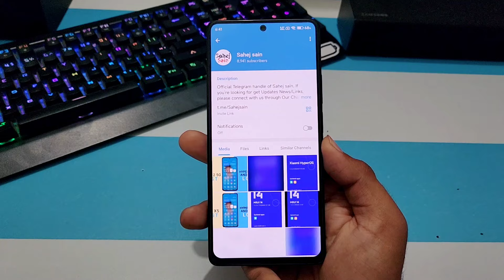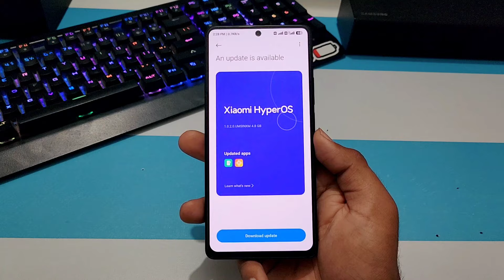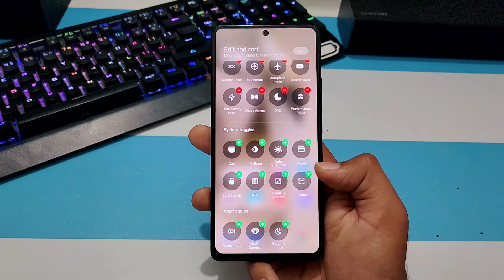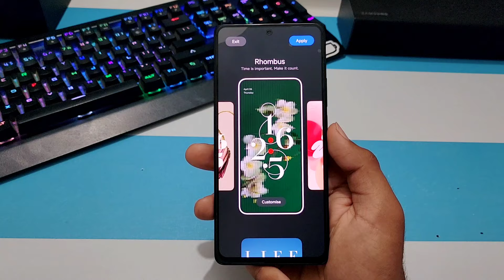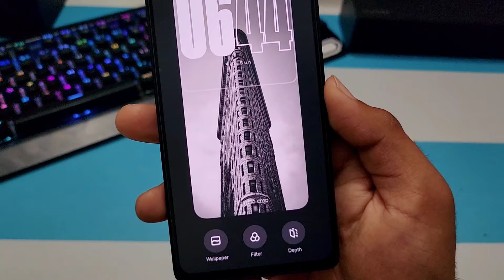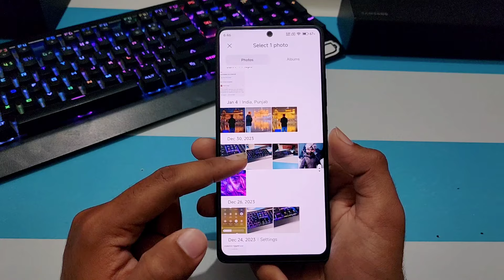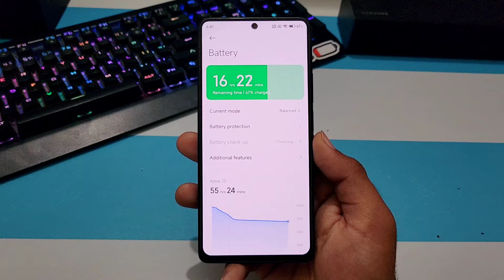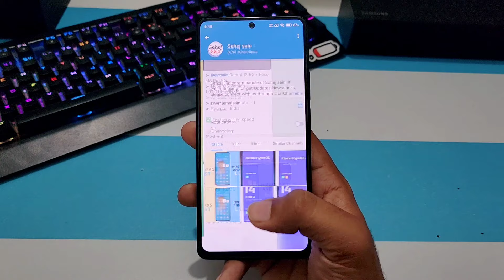Poco X5 Pro HyperOS Update : First Look (24+ New Features) X5 Pro New Update Android 14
Poco X5 Pro HyperOS Update : First Look (24+ New Features) X5Pro New Update Android 14

Related Topics -

3.0
/MArrGDeCleY
Track Info: